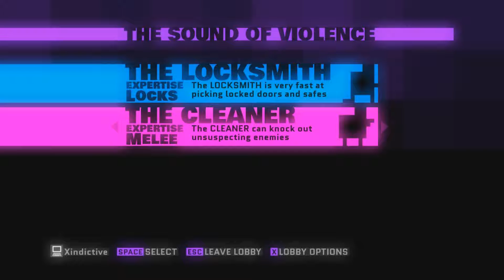Xin And Spike Play: Monaco: Part 7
Yes, we actually FINALLY continue this stupid co-op LP of Monaco. After a year of me being dead and Spike being... stuff.

This is the beginning of the Pickpocket's Story. And like always, we go through 3 levels a part. Good news is surprisingly this part goes well. Bad news is the rest don't.